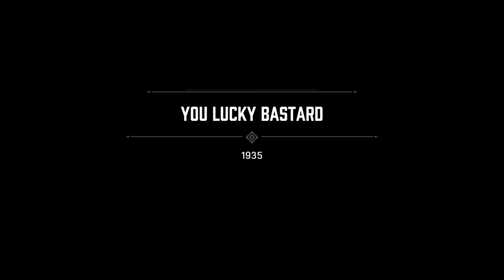MAFIA DEFINITIVE EDITION WALKTHROUGH GAMEPLAY | MAFIA 2020 GAMEPLAY PART 8 | MAFIA NEW EDITION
Hello , Welcome Teddy Boy Gaming,

This Video includes the game play of  MAFIA DEFINITIVE EDITION WALKTHROUGH GAMEPLAY | MAFIA 2020 GAMEPLAY PART 8 | MAFIA NEW EDITION |

Watch Other Gameplays,-

-MAFIA DEFINITIVE EDITION PART 1

- MAFIA DEFINITIVE EDITION PART 2

- MAFIA DEFINITIVE EDITION PART 3

- MAFIA DEFINITIVE EDITION PART 4

- MAFIA DEFINITIVE EDITION PART 5

- MAFIA DEFINITIVE EDITION PART 6

- MAFIA DEFINITIVE EDITION PART 7